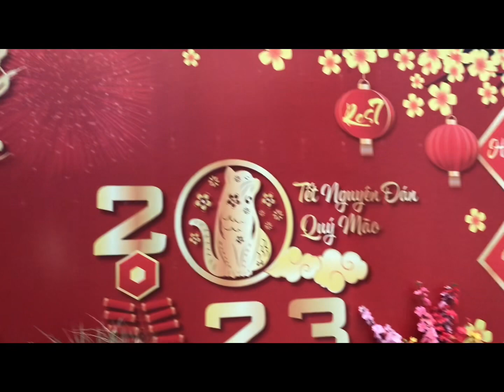😃...🌹..Có dịp đến Sài Gòn ngắm nhiều hoa đẹp quá đêêêê!🌷 ❤ 🌸🌻🌼🌹🌺